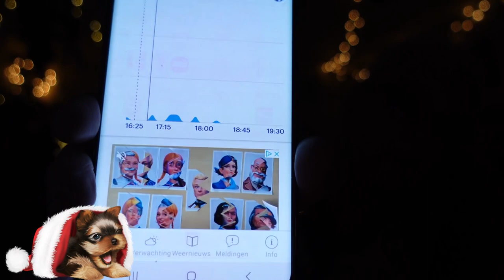za 9 dec | Rot weer | De meisjes zijn heel lief | Cadeautjes in pakken. #2040